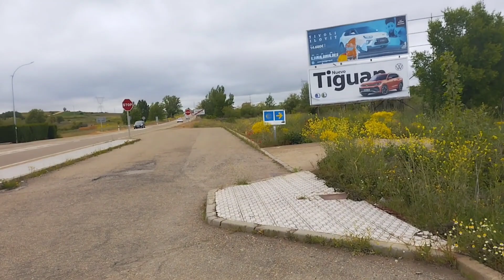De Colomiers à Compostelle Carnet de route #42 Jour 44 De Reliegos à Leon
Jour #44 sur le Camino Aragones de Religos à Léon en direction de Santiago 👣👣

Merci au groupe Lin'Drum pour la bande son "Sanny", lien de leur profil Spotify :

Musicien: @iksonmusic